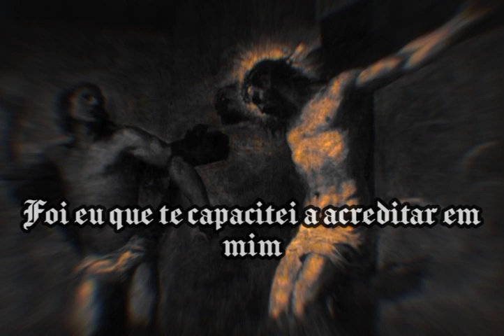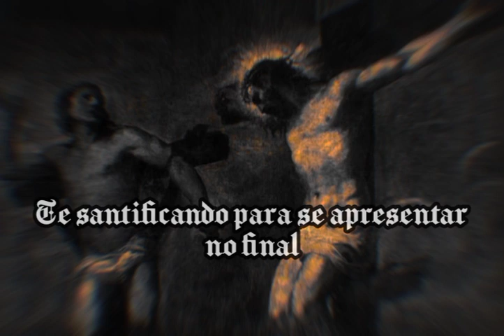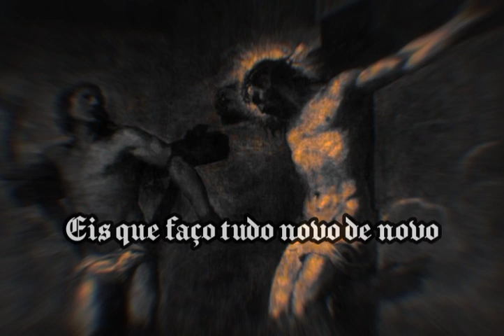BATZZ In The Belfry - Come And Die (Legendado)